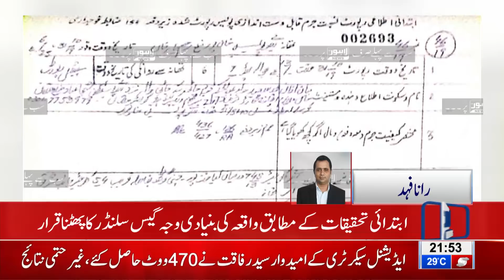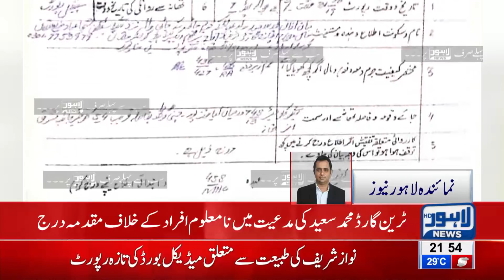Rahim Yar Khan Train Accident - Full Details After investigation | Breaking News - Lahore News HD